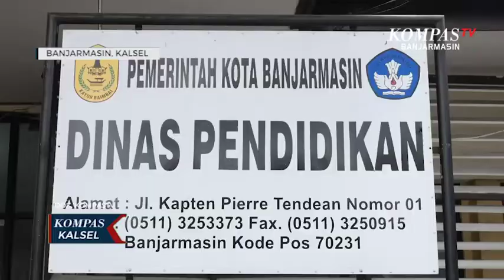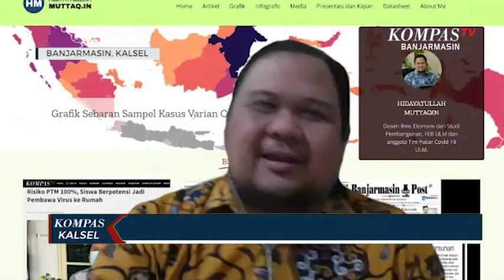Siswa Terpapar Covid-19, Pakar Minta PTM Dihentikan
BANJARMASIN, KOMPAS.TV - Seorang siswa SD di Banjarmasin dilaporkan terpapar covid-19 varian omicron selama sepekan terakhir tanpa ada gejala sehingga aktivitas tatap muka di sekolah tersebut dihentikan selama 14 hari dan kembali menerapkan pembelajaran jarak jauh.

Sementara sekolah yang belum terdeteksi adanya covid-19 masih menjalani pembelajaran tatap muka secara terbatas.

“Jadikan kalo ketemu itu saya PJJ kan, nah itukan lain halnya dengan yang lain. Kalo misalkan tiga sampai dua orang yang kena berarti kelas itu saja yang kita PJJ kan, nah kalau omicron tadi maka kami mengambil keputusan untuk di PJJ kan selama 14 hari kedepan.” ucap kepala Dinas Pendidikan kota Banjarmasin, Nuryadi.

Kebijakan Dinas Pendidikan kota Banjarmasin yang masih menerapkan pembelajaran tatap muka terbatas di sekolah yang belum terdeteksi penularan covid-19 tersebut mendapat kritikan Tim Pakar Percepatan Penanganan Covid-19 Universitas Lambung Mangkurat Hidayatullah Muttaqin.

Kebijakan tersebut dinilai bukan dari upaya pencegahan penyebaran tapi justru seakan menunggu masalah covid muncul di sekolah lain agar dapat menjalani pembelajaran jarak jauh.

“Kita jangan menunggu masalahnya menjadi sangat besar baru kemudian menghentikan PTM, tapi kita sudah melihat masalahnya sudah besar dan akan terus bertambah besar. Nah kalau PTM tetap dilaksanakan meskipun secara terbatas itukan tetap ada mobilitas, jadi mobilitas guru, mobilitas anak murid atau siswa ke sekolahnya dan kita tidak tau apakah mereka juga mampir di luar sekolah tersebut gitu kan, pulang dari sekolah apakah langsung pulang kerumah gitu kan.“ ucap Anggota Tim Pakar Percepatan Penanganan Covid-19 Universitas Lambung Mangkurat, Hidayatullah Muttaqin.

Dinas Kesehatan provinsi Kalimantan Selatan mencatat ada sembilan warga terpapar covid-19 varian omicron, diantaranya tiga dari kota Banjarmasin, dua dari kota Banjarbaru, satu orang dari kabupaten Tanah Bumbu dan sisanya dari luar daerah yang sempat dirawat di rumah sakit ansari saleh dan kemudian dipulangkan karena dinyatakan sembuh.